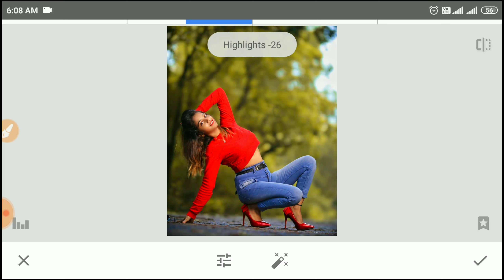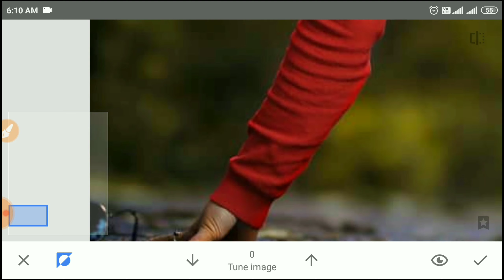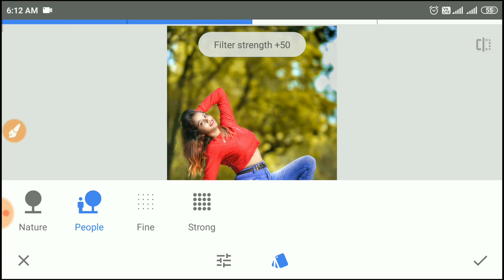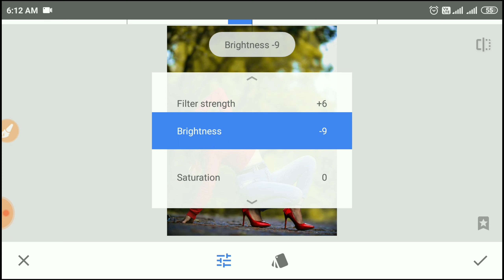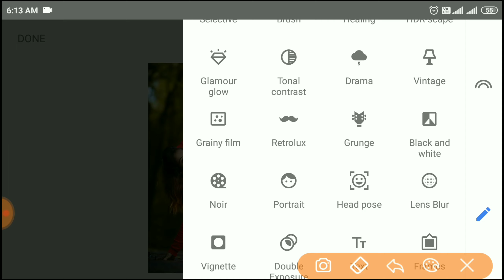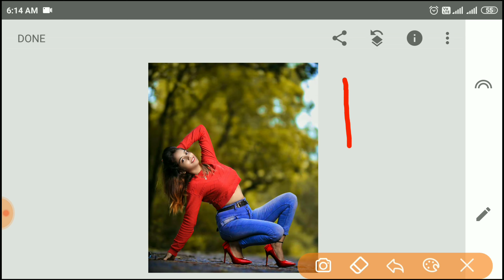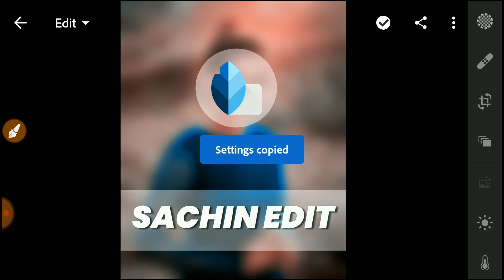Snapseed New Realistic Color Effect Editing Tricks🔥| Best Color Effect | Snapseed Photo Editing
Artist: JPB
Genre:Dance & Electronic